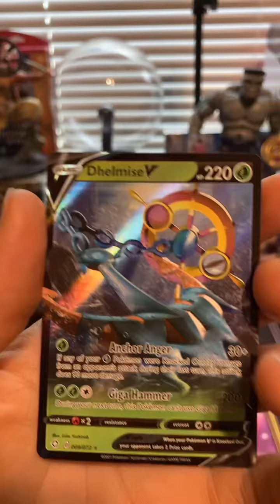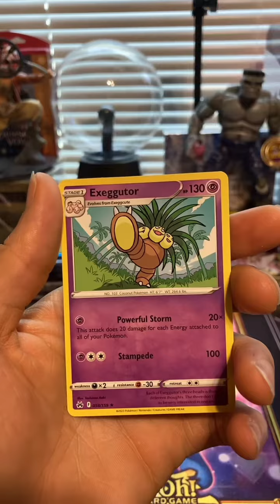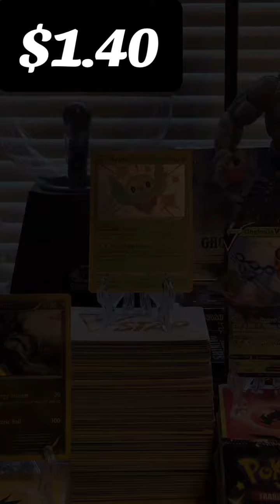Week 43: In Review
I’m getting back on schedule so expect Week in Review every Wednesday